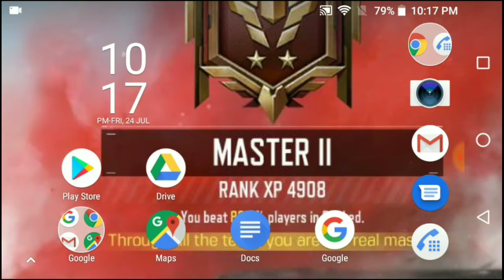COD Free New Chercter special op5 Dead zebra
Call of duty free new Chercter special op5 Dead zebra creates purchase the Chercter...